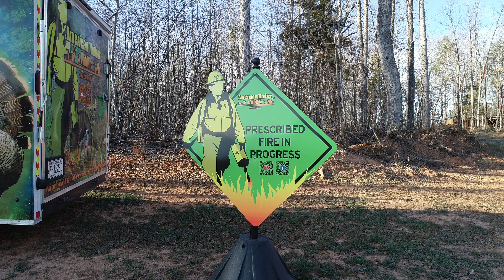Burn to Inspire, Inspire to Burn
As keepersoftheflame we strive to be the best stewards we can be and to inspire others to be the best stewards they can be! Burning the woods to find the best version of ourselves, the forests we steward, and the wildlife we love! timber wildlife @atwildlife stewardshipdefined hunt2prove rxfireisgoodfire weburnforwildlife weburnforthefuture @chancecurnutte